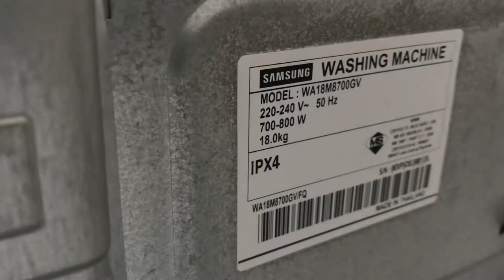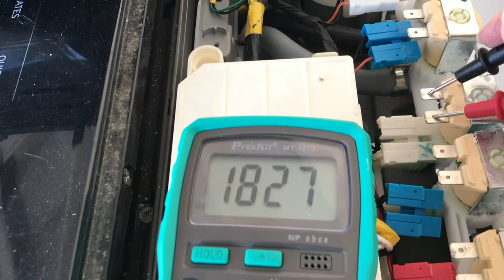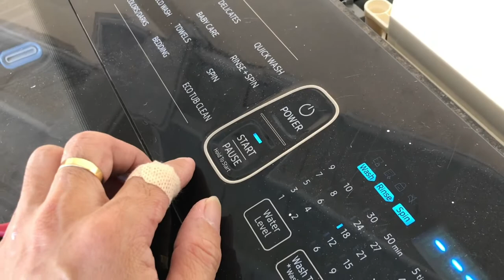How to repair Samsung washing machine WATER INLET VALVE COIL#diy